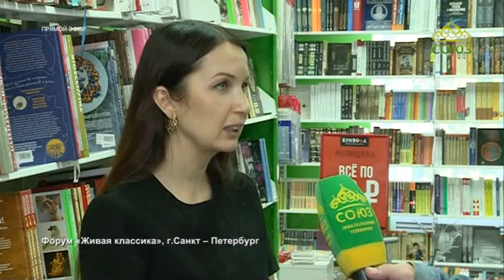СОЮЗ-ОНЛАЙН. ПРЯМОЕ ВКЛЮЧЕНИЕ. Эфир от 19 сентября 2018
Международный педагогический форум "Живая классика" в Санкт-Петербурге. Рассказывает президент Фонда «Живая классика» Марина Смирнова.
Корреспондент Глеб Ильинский. Ведущий Дмитрий Шакуров.